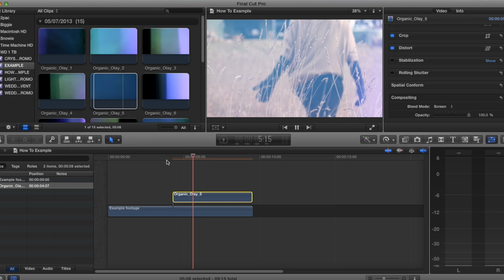How to use light leaks in Final Cut Pro X! Plus FREE download.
This video will quickly show you how to use light leaks in Final Cut Pro X (FCPX). Click below to try light leaks FREE with our free collection

STEP 1. Download your light leaks and unzip.
All of our products are delivered by digital download, so upon purchasing a collection of ours you will receive a download link on the very next page after checkout (It will also get sent straight to your email). Once it has downloaded, unzip it.

STEP 2. Import into Final Cut Pro X.
Choose FILE.. IMPORT.. MEDIA... (or use keyboard shortcut "command i") and select the light leak files from the finder popup window. You can also just click the import media button displayed.

STEP 3. Choose light leak you want to use.
Scrub through the light leak 'till you find the part you think will work best, setting in and out points around the part of the light leak you want to use.

STEP 4. Position chosen light leak on layer above existing footage.
If your original footage is on V1 then position the light leak clip on V2, directly above the footage you want to influence.

STEP 5. Change the composite mode of the light leak.
Select light leak layer in the sequence the open the inspector window.
Then in the inspector window look for "Compositing" and click "show".
From the "Blend Mode" drop down menu choose the composite mode you wish to use.

For the classic light leak look, try screen mode.

Don't be nervous to experiment with other composite modes either - each choice gives its own stunning results!

We hope you enjoyed this instructional! Please share around if you did :).

- Shout out on Twitter @lightleaklove